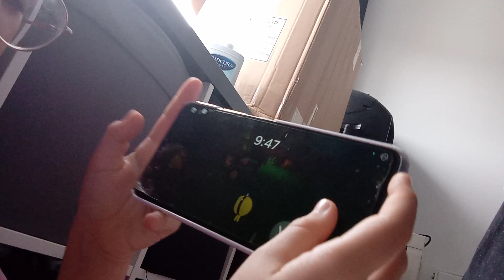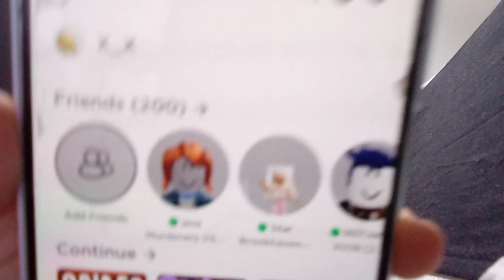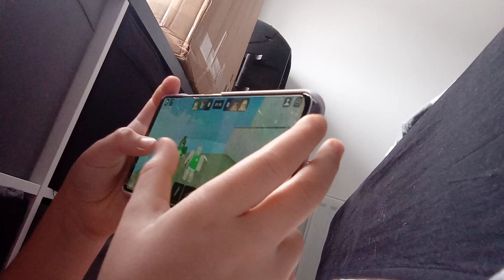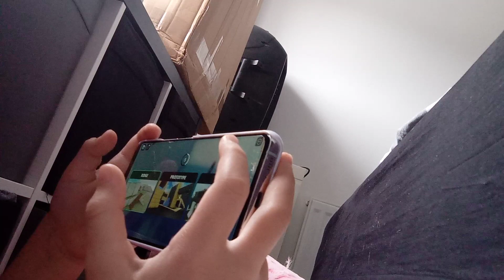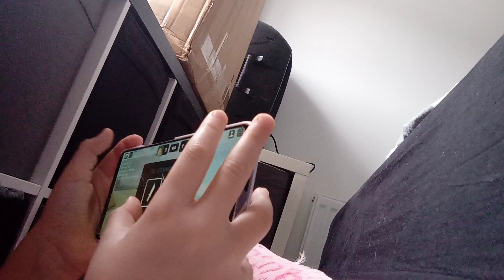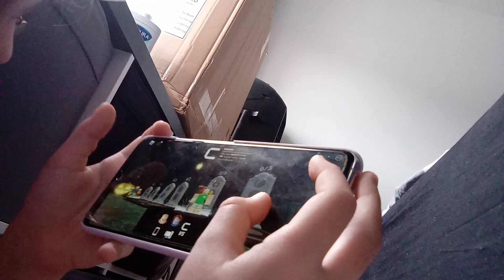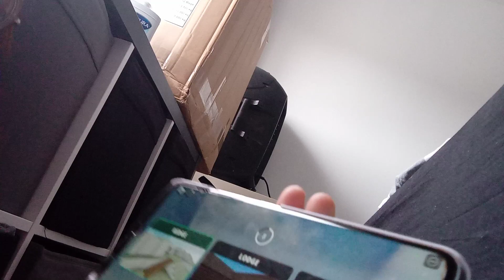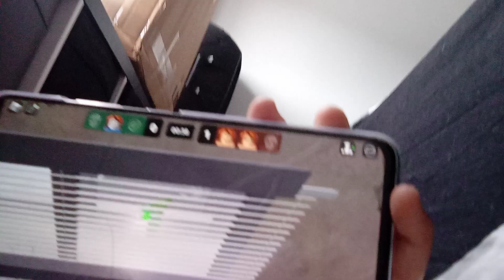playing Roblox spider and sherr